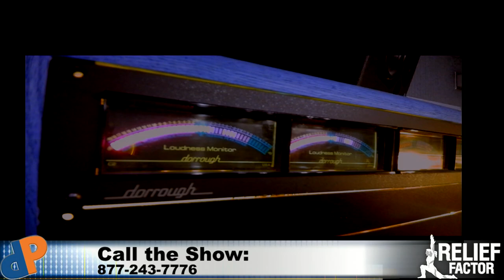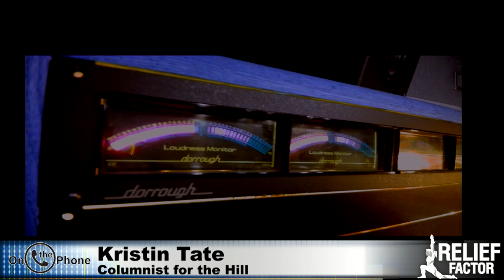Kristin Tate: Liberal Invasion of Red State America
Columnist for the Hill, Kristin Tate, joins us to share her research on the changing demographic of the electoral college and more...